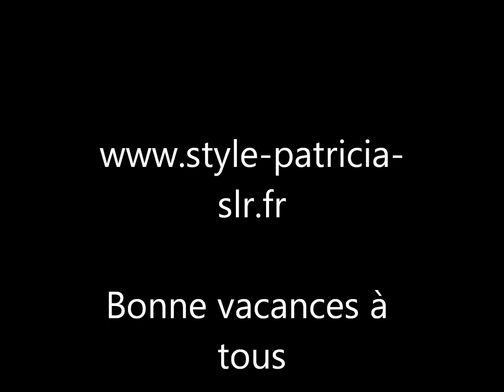Bonne vacances à vous tous!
Vacances